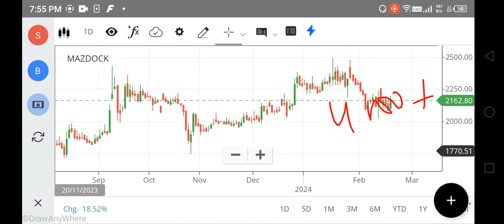MAZDOCK SHARE LATEST NEWS, MAZAGON DOCK SHARE TARGET, MAZDOCK SHARE ANALYSIS, MAZDOCK SHARE BUY NOT